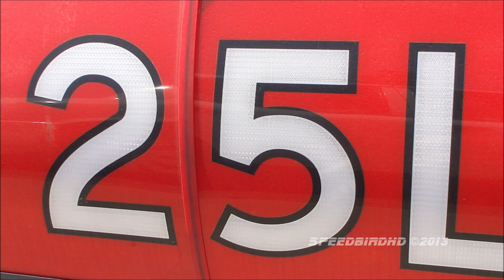Iberia Airlines Airbus A340-642 [EC-IZX] CLOSE UP Landing at LAX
named "Mariano Benlliure"